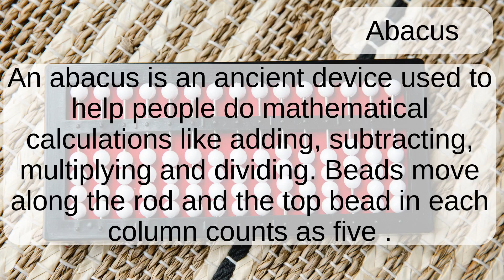Abacus: Word Pronunciation - Read Along (Australian Accent) Picture Dictionary English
How to say abacus. An abacus is a an ancient tool to help solve mathematical calculations. Please let me know if you have any requests for other words to make videos like this of.